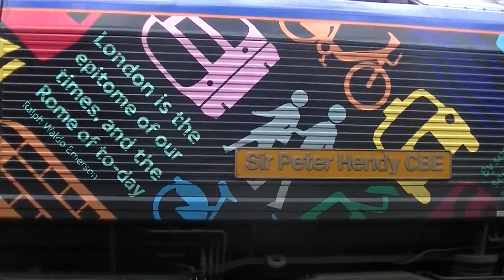GBRf 66718 Container Train passing Doncaster